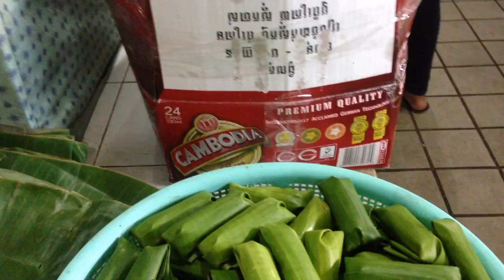Street food #19 299